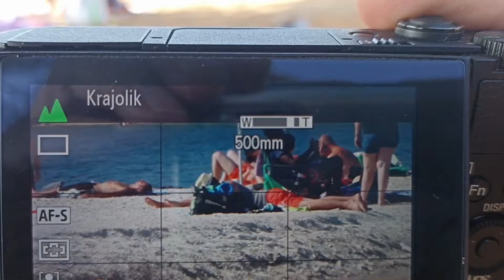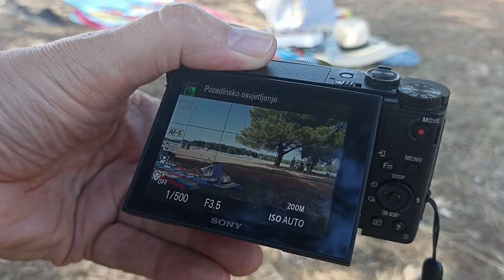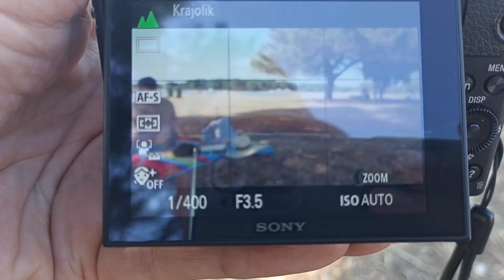Sony Cyber-shot DSC-HX90 📸 Zoom test 🏖️ plaža 🇭🇷 Croatia Beach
☀️ Sony compact camera HX90
📸 Photo, Video and Zoom Test
🏖️ Plaža Valbandom ☀️ Puntižela Fažana Beach ☀️